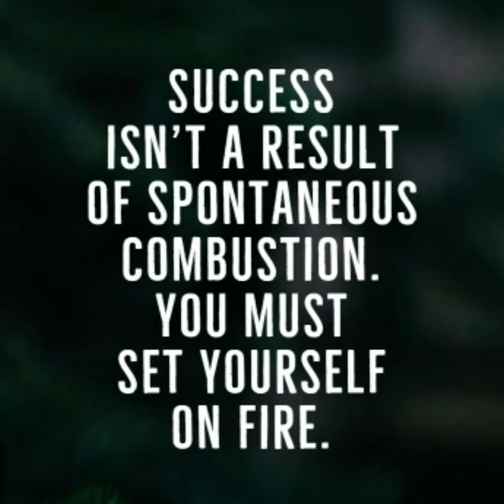Great motivation Quotes |motivational line ,thought |motivation vidieo||success way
All of you welcome to my channal success way.
this channel boost your mind,skill,great's ideas ,and motivate you for yours aim. all types of videos upload in this channel as educational, motivational, teaching, learning, and many more .
 i hope that universal truths channel good for you. never giveup on your dreams, not sadness for failure time
please support me friends , and i will give you my best

my Queries-
Avpteam motivational lines by vishal sir
english by vishal parihar sir
success story, upsc video,upsc motivation, banking motivation , ssc motivation,lines thought quotes
what,how why all problems solution, here
motivation lines thoughts shayari status